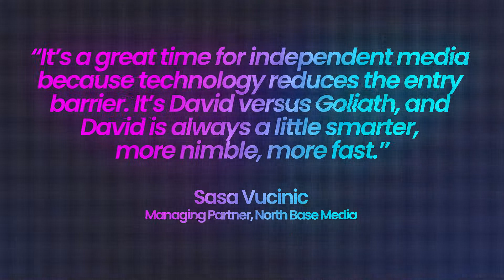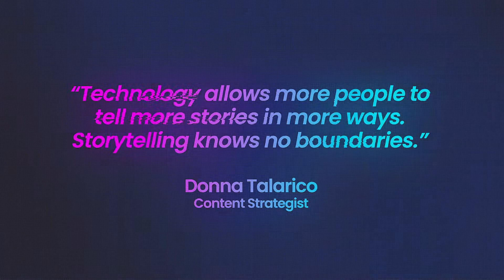Intelligent Content - Create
How is IntelligentContent transforming the creative process? Find out how AI and MachineLearning are revamping the landscape of content creation, from cutting down on busywork to improving work/life balance.

Also, be sure to join our upcoming virtual event on the subject featuring expert panelists working at the cross section of art and technology. Happening on NABAmplify on February 24th, mark your calendars!